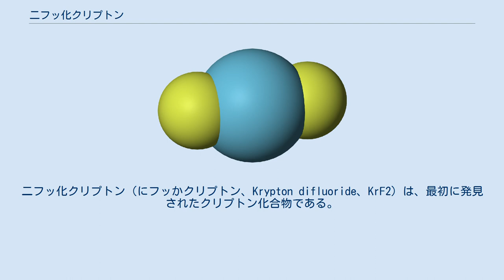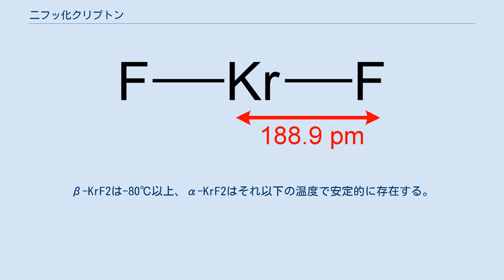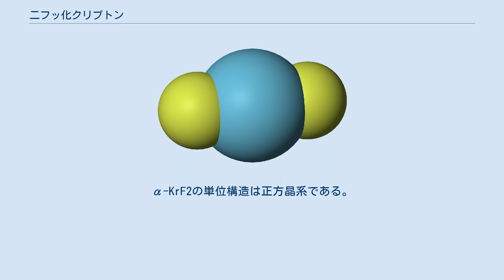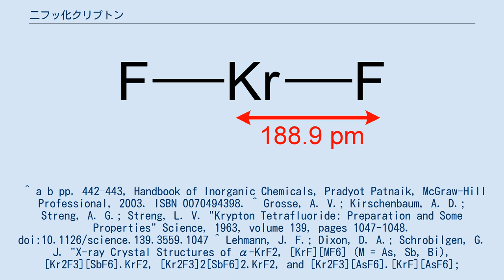二フッ化クリプトン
二フッ化クリプトン（にフッかクリプトン、Krypton difluoride、KrF2）は、最初に発見されたクリプトン化合物である。
揮発性の固体である。
分子構造は直線形で、Kr-F間の距離は188.9pm。
強酸と反応してKrF+とKr2F3+カチオンを形成する。
 二フッ化クリプトンは、放電、光化学、放射線照射、ホットワイヤーそしてプロトン照射を含めたいろいろな方法で合成される。
 二フッ化クリプトンを合成した最初の方法で、今まで報告された中で唯一のテトラフッ化クリプトンの合成法であった。
放電法では、圧力40-60Torr下でフッ素：クリプトン＝1:1～2:1の混合気体にアーク放電することによって合成する。
この方法での生成速度は低く、約0.25g/hである。
 プロトン照射による二フッ化クリプトンの最大生成速度は約1g/hである。
この方法でフッ素とクリプトンの混合気体に照射されるプロトンビームは、10MeVのエネルギーレベル、約133Kの温度で使われる。
このような粒子線を用いた方法では、比較的多量の二フッ化クリプトンが短時間で生成する。
ただしこの方法を行うには、サイクロトロンのような粒子線の供給源が必要である。
 光化学的合成法では紫外光を必要とし、生成速度は理想的状態で1.22g/hである。
理想的な波長は303-313nmの範囲である。
ここで特記すべきなのは二フッ化クリプトンを作るのに強力で有害な紫外線を使うという点である。
強力な波長を避けるために、パイレックスガラス、バイコールガラスまたはクォーツを使うと完全に紫外光を防げるため収量を著しく上げることができる。
S. A Kinkead et. alの実験シリーズでの収量は、クォーツ（UVは170nmのカット）では平均158mg/h、バイコール7913（UVは210nmのカット）では平均204mg/h、そしてパイレックス7740（UVは208nmのカット）では平均507mg/hである。
この結果より、高エネルギー紫外光を減少させると収量が上がることが分かる。
光化学的合成法での理想状態はクリプトンが固体でフッ素が液体である77Kのときである。
この方法の大きな問題は液体フッ素の保存と外圧かけたときの放出である。
 ホットワイヤーによる合成法では固体のクリプトンと数センチのホットワイヤーを必要とし、そこにフッ素ガスを通して二フッ化クリプトンを合成する。
ワイヤーには大電流を流すため温度は680℃周辺まで達する。
これによりフッ素は分裂してラジカルとなり、固体のクリプトンと反応する。
理想的な状態下での収量は6g/hである。
固体クリプトンとホットワイヤーとの間隔を1cmにして、900℃/cmの温度勾配とするのが理想状態である。
この合成法の問題点は、正確な電気量を流さないと危険なことである。
 二フッ化クリプトンはαとβの2つの結晶構造が可能である。
β-KrF2は-80℃以上、α-KrF2はそれ以下の温度で安定的に存在する。
α-KrF2の単位構造は正方晶系である。